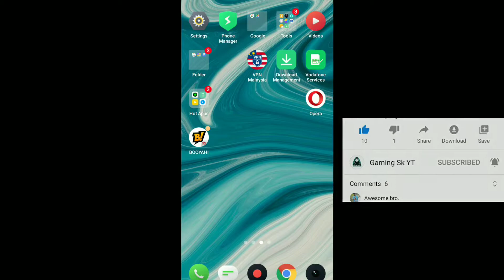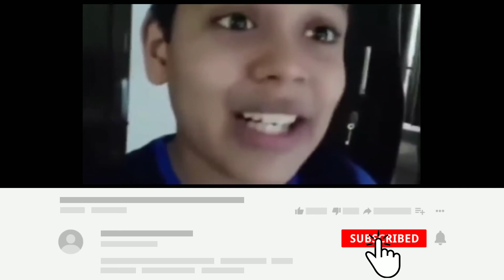watch clip to win booyah event | booyah app se diamond kaise le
booyah event
free fıre booyah app
booyah ticket se kya hota hai
booyah app new event
booyah
booyah app free fire
booyah gamer
booyahboys michael
booyah day event
free fire new event
free fire se diamonds kese le
redeem code today
freefire redeem code
free fire redeem code 2020
Gaming Sk YT
free dimonds rewards
rewards.ff. com
Watch and win event se diamonds kese le
watch clips in win event in freefire